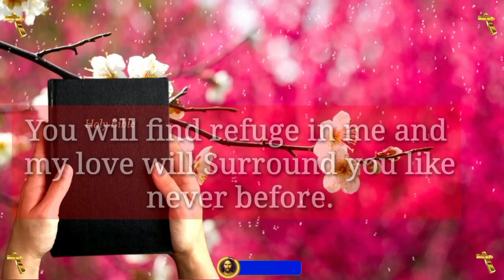GOD : YOU ARE LUCKIEST 🥰prophetic messages 💌 jesus photos 🖼️ prophetic word 🗒️ prophetic word today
God blessings message ~ GOD : YOU ARE LUCKIEST 🥰prophetic messages 💌 jesus photos 🖼️ prophetic word 🗒️ prophetic word today

📗Jesus Books📗
Jesus Calling Bible Storybook

1. Jesus message today
2. God's message for me today
3. jesus message to me
4. Gods ungent message to you
5. god's message for you today
6. Gods message today
7. Gods message for you today
8. God says today
9. Gods message for me today
10. gods message for me today
11. God message 2023
12. urgent message from god
13. god message today
14. god message for me today
15. God message for you today
16. god message status
17. gods message for me
18. God's message today
19. Angel message
20. God's word today

1. universal prayer
2. matt fradd on jesus prayer
3. prayer for priests
4. prayer for church growth
5. prayer for church growth with scriptures
6. Thank you lord
7. thank you god message for birthday
8. prayer for church growth youtube
9. Prayer to thank god in advance
10. Prayer to thank god
11. gratitude to god message
12. thank you god
13. thank you god everything

1. prophetic word
2  prophetic word today
3. prophetic messages
4. my prophetic word
5. Daily prophetic word
6. Prophetic Word from
7. Prophetic Word for today from god
8. prophetic word from god
9. prophetic dream
10. Prophetic word today youtube
11. prophetic word 2023
12. Prophetic dreams
13. Church growth
14. Genesis 15
15. concept of faith
16. Universe message for me today
17. The Father says today
18. universal message today
19. universal message tarot
20. Urgent universe message
21. Bible study with me
22. universal message for me
23. universal message affirmation
24. Ungent message for me
25. universe message
26. Christian goodevening message
27. christan goodnight message
28. Christian goodmorning message
29. Julie green
30. Julie green prophetic word
31. Almighty father
32. Abba Father
33. he is everywhere
34. ascension update
35. verse of the day today
36. God says he is everywhere
37. catholic mass
38.verse of the day
39. today's verse
40. todays verse
41. beautiful christian quotes
42. Christian quotes
43. Best christian quotes
44. Christian quotes and sayings
45. Daily catholic mass today
46. catholic mass today